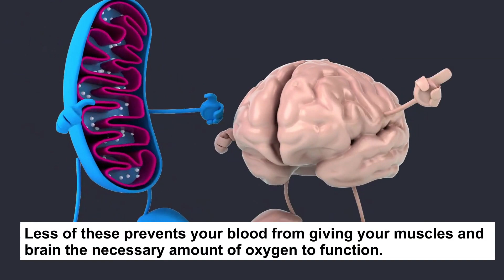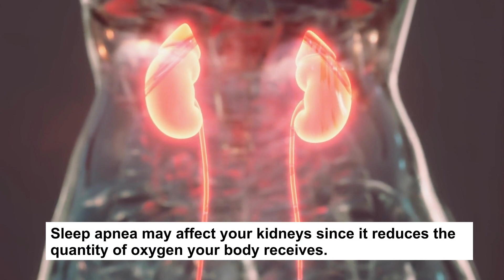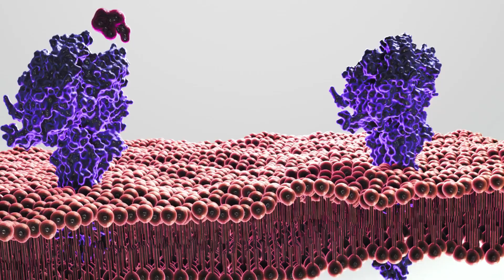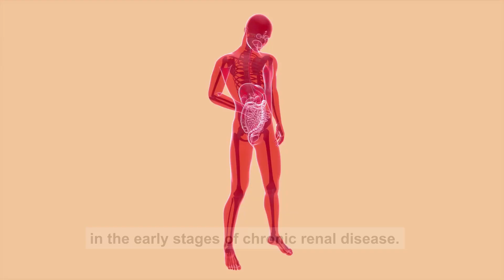Early Warning Signs Of Kidney Disease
Every human body contains two kidneys, which are largely in charge of filtering the blood to remove wastes that include nitrogen, such as urea, creatinine, and acids. Millions of people worldwide suffer from a variety of kidney disorders, the majority of whom are completely ignorant of them. Kidney illness is sometimes called a "Silent Killer" since most people do not experience symptoms until the disease has advanced.
Here are several kidney disease early warning signals, yet confirmation tests are the only way to diagnose kidney illness with certainty:

BEST SUPPLEMENTS & PRODUCTS.

01. Simple And Effective Way To Increase Lean Muscle Mass And Strength Naturally In Just 3 Weeks

02. One Simple Way To Maintain Normal Erections

03. Best Weight Loss Supplements For Men

04.

05. The Home Doctor - Practical Medicine for Every Household

06. The Hidden Danger in Your Back Pocket
1.     The Content is NOT intended to be used as a substitute for professional medical diagnosis, advice, or treatment. Please ALWAYS seek the advice of a physician or other qualified health provider with all questions that you have related to or about, a medical condition. Never ignore professional medical advice or delay getting medical advice because of something that you have watched on You tube.
2.     Do not practice any of the workout or exercise ideas if you have any physical ailment. If you think you may have a medical emergency call 911 immediately.
3.     FitMe You tube Channel does not endorse or recommend any specific tests, physicians, products, procedures, opinions, or other information that may be mentioned in our videos. Relying on any information that is provided by FitMe You Tube Channel, its employees, or others appearing in the content is solely at your own risk.
4. I will get a little commission when you buy through those links without adding any additional cost to you.